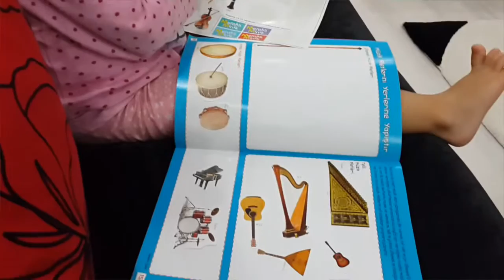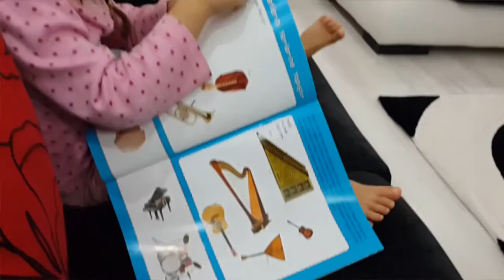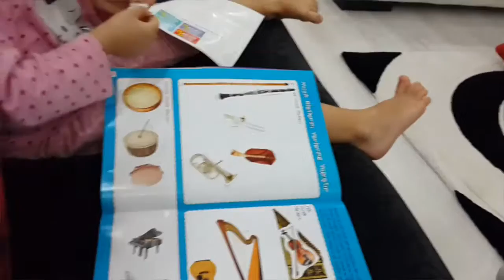Enstrümanları Gruplama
Maraklı minik dergisinin bu sayısının konusu enstrümanlar.  Enstrümanları zaten genel olarak taniyorduk.  Bu kez de grupladik.